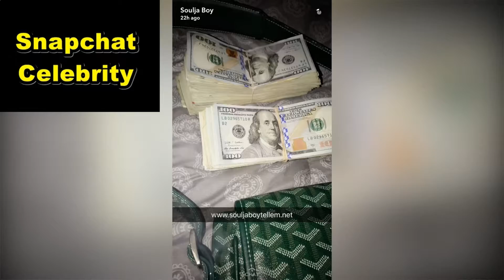Snaps Soulja Boy Sipping Actavis at Paris Airport Snapchat celebrity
Snaps Soulja Boy Sipping Actavis at Paris Airport Snapchat celebrity   -  Snapchat celebrity

snaps celebrity,
snaps youtubers,
the best snapchat .